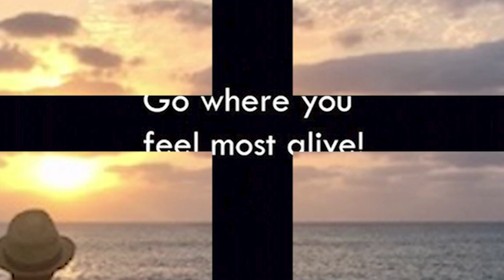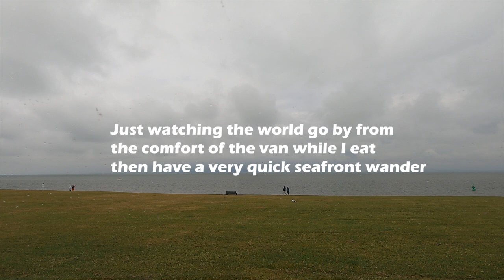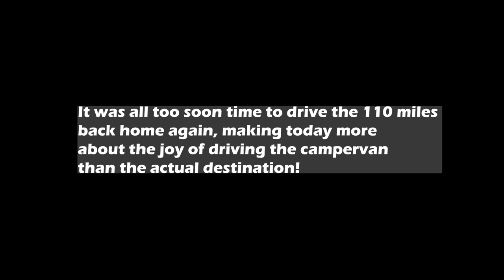Solo Female VanLife VW Campervan Adventures - Flying visit Silloth Prom & Big Fella statue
This is a short video, where I decide to jump in the van for a little drive to get out of the house.
I don't know about you but I find driving the camper very relaxing and there's a real feeling of freedom when you set off with no particular destination in mind.
After a slightly longer than originally anticipated journey(!) I'm left with a short window of time for a promenade wander where I come across an interesting statue called 'The Big Fella', before turning around and driving home again!

Hey, life's a journey.  Today definitely was.